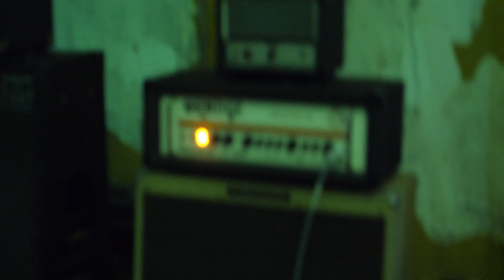사바하 - 오늘밤 (김사월) :: 240203 대전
오늘밤 (김사월)
헤븐 (2020)

WHAT IS FEEDBACK?
태평시간, 사바하, 네온스, Organicfuzz, Sunaoira